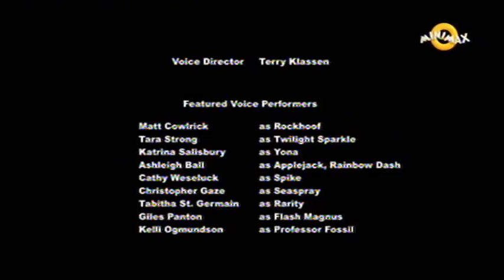Moj mali poni sezona 8 epizoda 21 (7 deo) LAJKUJTE VIDEO I SUBSKRAJBUJTE SE